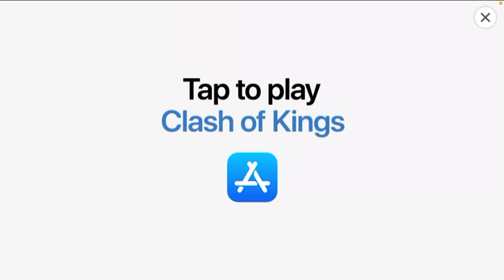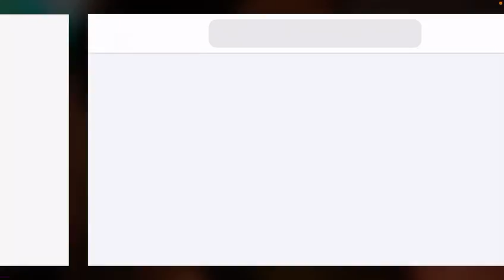I PUT A TACK UNDER MY TEACHERS COUCH scary teacher ep 2